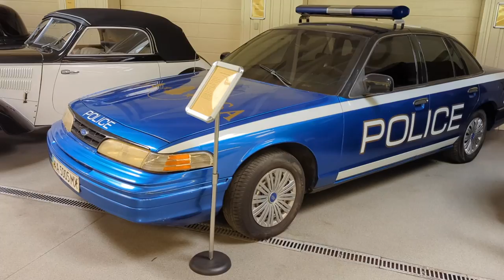ВЛОГ: Ситуація з манікюром, Непунктуальний водовіз, Багато Парків, Город та Котлети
В цьому влозі із життя я розказую про:
1) 0:01 Історія як я робила манікюр в салоні. Чи потрібно було виясняти відношення?
2) 01:09 Показую конвалію у лісі і що можуть з нею зробити погані люди
3) 01:28 Покупка продуктів в Форі
4) 1:42 Дивна посилка з Нової пошти
5) 1:51 Хтось загубив телефон, боюсь брати в руки
6) 1:58 Гарний каштан цвіте
7) 2:02 Багатий обід з гречки та яєць по-українськи
8) 2:05 Вкладаю дитирну спати, а якась пташка не дає
9) 2:23 Роблю котлети по-домашньому рецепту
10) 2:56 Розказую наші плани на вихідні, жаліюсь на водовіз
11) 3:43 Як цвіте калина
12) 3:48 Приїхали в Феофанію
13) 4:01 Розказую про доставку води, жаліюся на нігті
14) 4:28 Показую красу Феофанії парку
15) 4:37 Збираємося в Межигіря та показую макіяж з олівчиком від ГлебБі
16) 4:56 Краса в Межигірії, маленьке оленятко
17) 5:28 Виставка машин в Межигірї
18) 6:09 Думаю робити реконструкцію волосся косметикою Joico
19) 6:44 Покупки з Jysk: серветки, полотенця, рушники, джеркало, прищепки
20) 7:42 Показую гарний парк, питаю що знімати далі
21) 8:20 Пересажуємо помідори чері у відкритий грунт
22) 8:40 Малому подарували велик
23) 8:52 Поливаю газон, розказую про серіал "Ферма Кларксона"
24) 9:53 Смажу картоплю